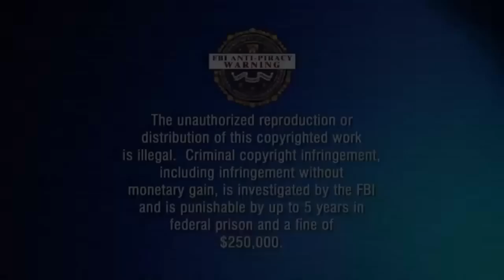Extreme Camping In Spawn With 3 PS4's In Modern Warfare (Episode 63)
Lia and Daisyy went on a date to the Hell's Football Super Bowl. It was The Hell's Demons vs The Hell's Rottweilers. Mike Basca was the half back for The Hell's Rottweilers. Albert Charles Blozis was also with him on his team. The Hell's Demons also included some players like Jack Lummus and Don Wemple. This was going to be an epic Hell football Super Bowl. Starting for the Hell's Demons, their team was Jeff Alm, Troy Archer, Brad Beckman, Leon Bender, Terry Dillion, Bo Farrington, Mack Lee Hill, Marquis Cooper, Rodney Culver, Fred Lane and Shane Curry. Starting for The Hell's Rottweilers, their team was Frank Buncom, Jerry Brown, J.V Cain, Jim Duncan, Jerome Brown, Ernie Davis, Howard Glenn, Brandon Burlsworth, Kirk Collins, Larry Gordon and Chris Henry. Lia and Daisyy arrived to their date and sat on the bleachers waiting for the game to start. Lia was planning something. You could see it by the look in her eyes. It was going to be something to the extreme. Daisyy was rubbing Lia's right gorgeous leg as she sat on the right of her. Lia was rubbing Daisyy's hair. These 2 just couldn't keep their hands off each other for a single moment. The game was starting and Lia spat on Daisyy's eye balls like a crazy maniac. Daisyy asked her why she did such a disturbing thing. Lia looked at Daisyy and said to her "Tell me something, what do you see right now?" Daisyy said to Lia "I can't see anything but all white cause your spit is all over my eyes" Lia said to Daisyy "That's gonna be how much I make you squirt" Daisyy never felt so turned on in her whole entire life from that moment. The game started and it was The Hell's Rottweilers ball. Brandon Burlsworth got the ball and was running for a touch down, he saw Jeff Alm try to tackle him and he stiff armed him. Oh boy this was a crazy start for the beginning of the game. To the 50 to the 40 to the 30 Brandon Burlsworth was running so fast about to score a touch down. Oh no Jerome Brown was running towards Brandon Burlsworth about to destroy him. Ohhhhhhhh myyyyyy gawdddddd Brandon Burlsworth stiff armed Jerome Brown. He was at the 15 yard line, the 10 yard line, the 5 yard line and TOUCHDOWNNNNNN. Unbelievable. The crowd was screaming and couldn't believe their eyes. The Hell's Rottweilers were leading by 666 points. In Hell, the scoring system for football is a bit different. The leads are 666, and then after that it does not go up again by another 666 points. It's 666 and 1 points, 666 and 2 points, 666 and 3 points... You get the idea now. The Hell's Demons Referee Ted Bundy called for a timeout. Jerome Brown was seen going into the locker room because it seems like he had an injury on his leg. Lia looked at Daisyy with terrifying eyes and said to her "I'll be right back, you just wait for me cause I got a surprise planned for our date" Daisyy looked back at Lia with curious eyes and said to her "Okay babe I can't wait for this, I love you babe" Lia told Daisyy to shut the fuck up and then proceeded to walk off the bleachers. Lia then followed Jerome Brown into the locker room and beat him to death with a sledge hammer. Lia then stole his football uniform and disguised herself as him so she can play in the Super Bowl and show Daisyy just how dominate she truly is. Lia hid the body by jamming it in a locker after she dismembered it of course so it would fit. It was then time for the game. Lia came walking out the locker room to the football field in a slow gangster walk and looked at Daisyy and waved at her. Daisyy was like OMG OMG WTF. Daisyy never thought she would ever meet someone as truly amazing as Lia. Daisyy was intensely impressed by what Lia was doing that she stood up on the bleachers and cheered for her saying GO GO HELL'S DEMONS GO GO GIVE ME AN H GIVE ME AN E GIVE ME AN L GIVE ME AN L HELL'S DEMONS YEAAAAAAA YOU GOT THIS YEAAAAAAA. It was The Hell's Demons ball. The team was huddled up in a circle and Lia took the charge and said she's gonna be the running back. She talked them through the play. Lia then got in position behind the quarter back and the play began. DOWN SAID HUT HUT. Lia got the ball passed to her and then ran through the whole entire team and absolutely dominated them all. Frank Buncom went for the tackle and Lia grabbed him by the neck in a choke hold and crushed his neck instantly killing him. Next up came J.V Cain going in for the tackle and Lia fisted his mouth off of his face leaving him without a mouth and cheeks. All you could see were the eye balls and the nose. Kirk Collins rushed Lia and tried to take her down but Lia broke his leg and ate it in front of everyone. Daisyy never saw something so dominate before in her whole life. Lia then made it to the end of the field and right before she made the touchdown, I came in with my 2 gold riot shields and my Juggernaut and annihilated her. I then went to go play Overwatch.